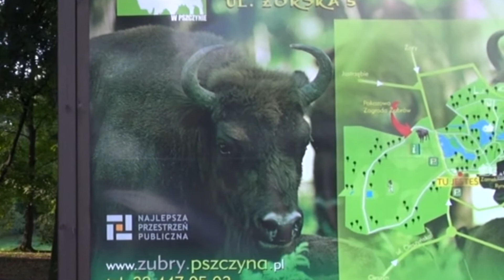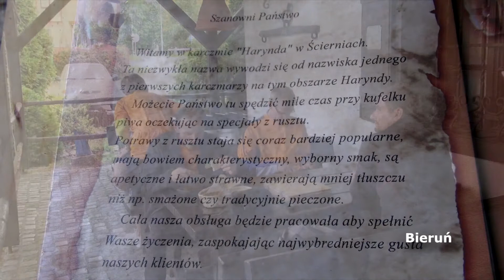TURYSTYKA ROWEROWA. ODC. 1 - KIERUNEK - PSZCZYNA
odc.1 z serii Turystyka rowerowa. Kierunek - Pszczyna